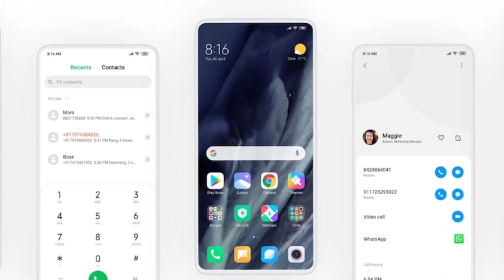LENOVO LEGION,MACBOOK , Dimensity 700 , Nokia 8000 , Nokia 8 V , OPPO MO SAHLA , MIUI 12 , TIKTOK ..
CREDIT :
RECORDED BY : MD.TAUZEEF
EDITED BY : MD.TAUZEEF